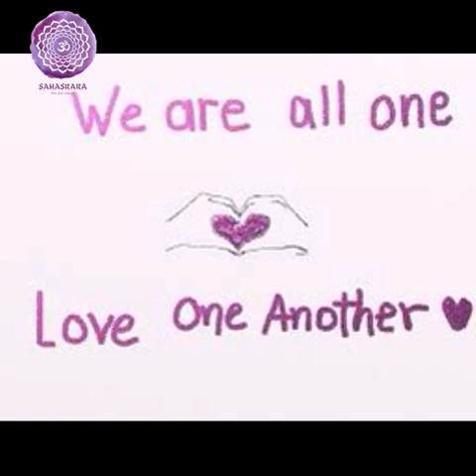We All Are One